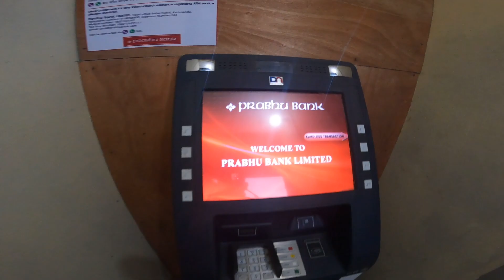Shey Phoksundo Trek EP 1 II Dolpa Trek in NEPAL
Namaste All,

We did Shey Phoksundo Trek form Kathmandu in 8 days.  Watch complete video and you can enjoy the vlog otherwise you have to. hahaha

Thank you so much Aadarsh Bro. you have amazing skill to fly FPV drone.